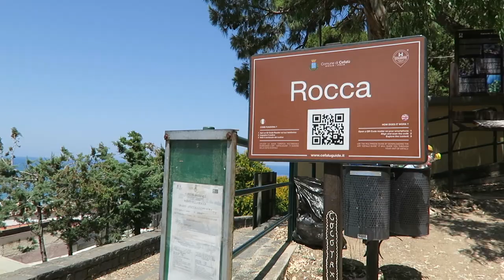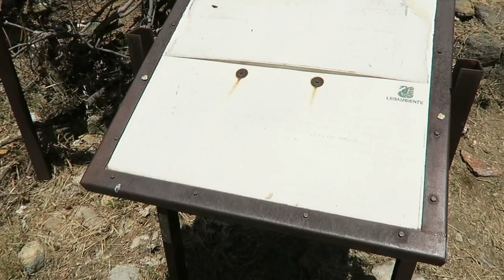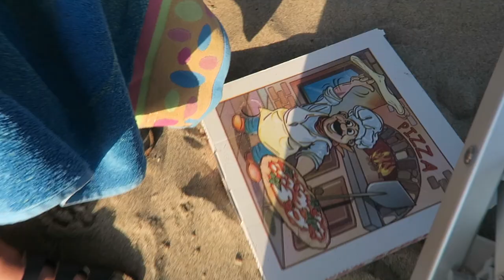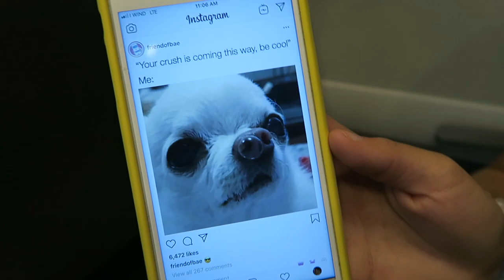SICILY ITALY travel vlog | Summer in Europe (girls trip)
CHAO!! This summer I am exploring Europe and we began our trip in Italy! Sicily was BEAUTIFUL and full of some of the most delicious food I have ever had! I must say though, after a week of (mostly vegan/plant-based) pizza, pasta, and wine I have had my fair share for now.

XO,
Tori